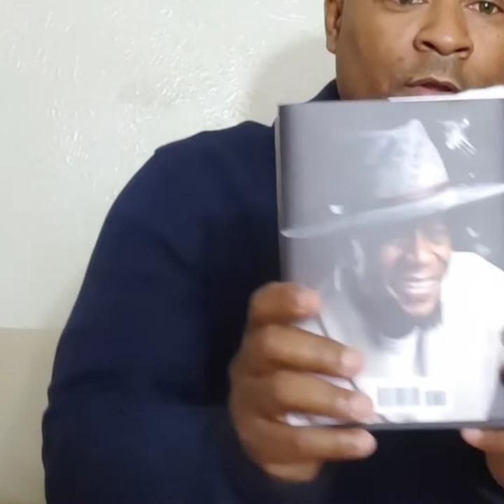review Tom Ford Anthracite, Henry Rose Dark Is Night, Lois Vuitton Ombre Nomade, Dua Lethal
@ Tei Harris
@ Quintessential Bachelor on IG
$teiharris
Brooklyn Fragrance Lover go fund me